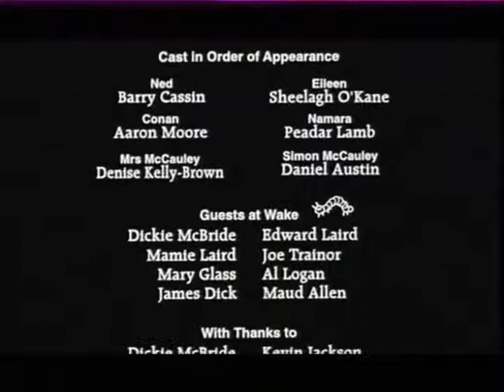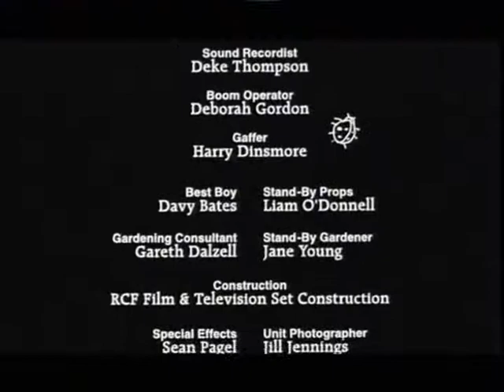Freesia of Eden Part 2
The unique friendship between Ned and his seven-year-old grandson, Conan, stems from their devout love of gardening. So when Ned realises that he is going to die, he knows he must explain his death to Conan in the only way he will understand. Winner, Montgomery Prize - Certificate of Excellence, Chicago International Children's Film Festival, 1998. Winner, Silver Spire, San Francisco International Film Festival, 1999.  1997, Footprint Television.